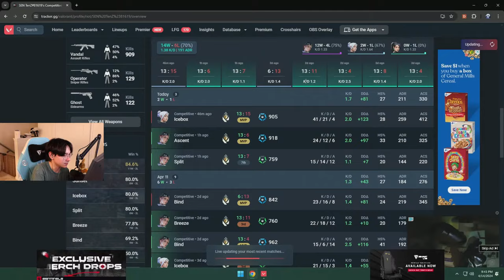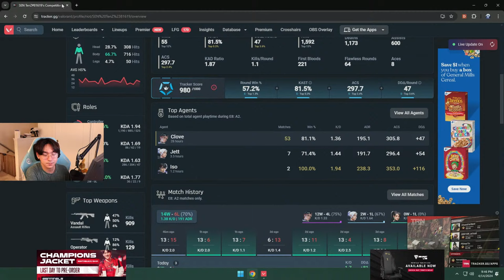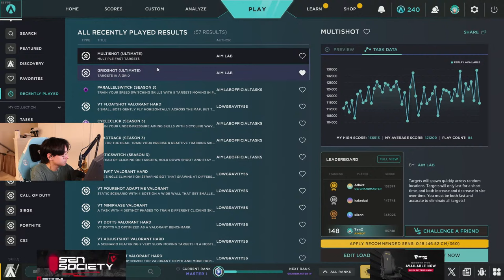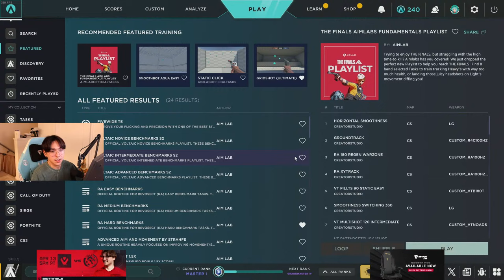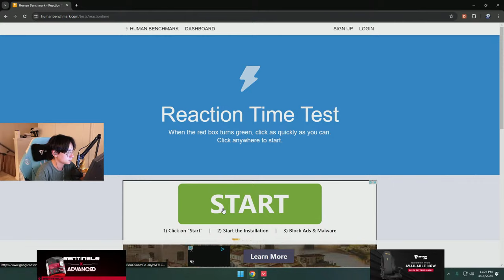higher sensitivity today!